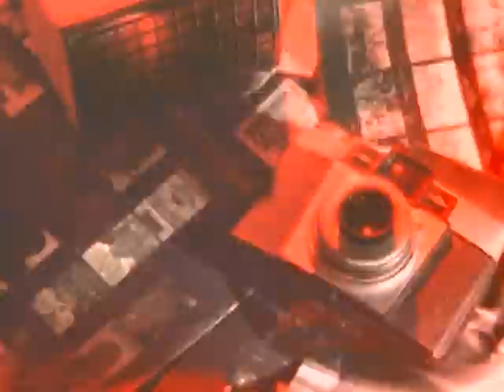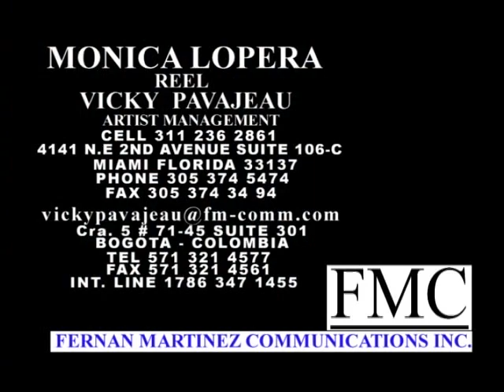Monica Lopera 1